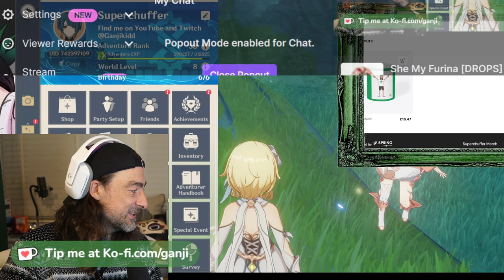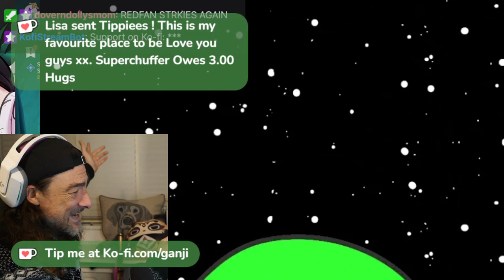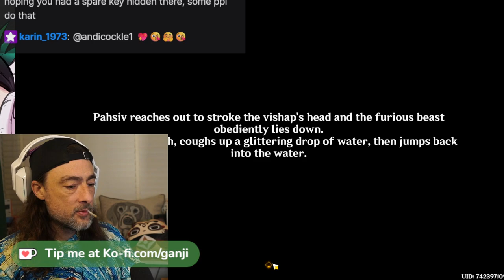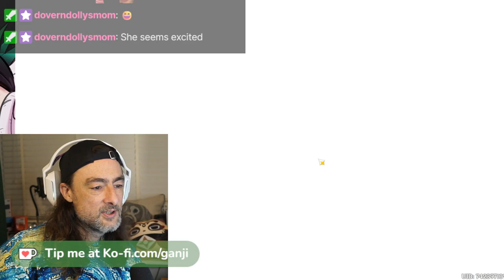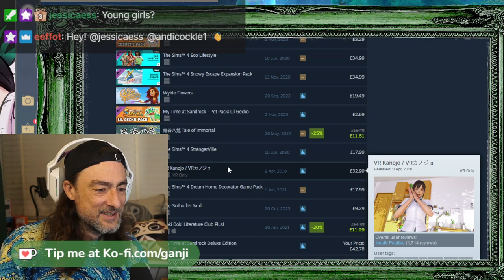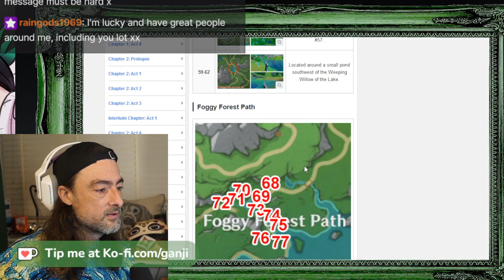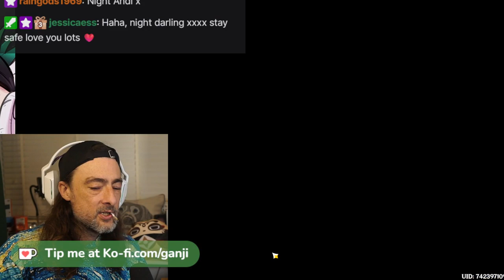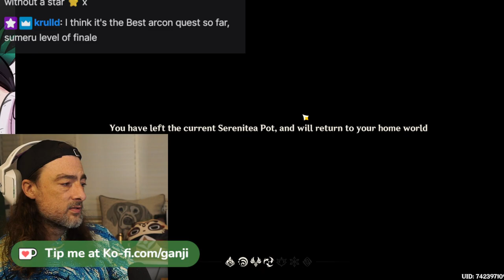She My Furina